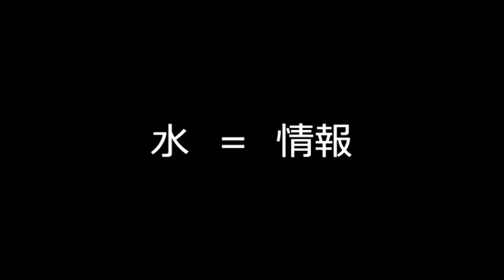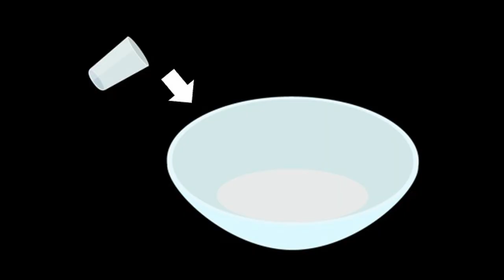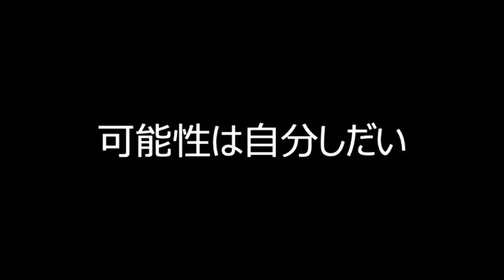Choose your words ,choose your future | Takashi Uchiyama | TEDxHamamatsu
Mr. Uchiyama is an entrepreneur who gives shape to ideas without being restrained by the place and role he is originally assigned. He left his career to start his own business in a completely different field. Currently, he is working to promote a wider utilization of a novel system he developed.
We may be able to get a glimpse of his undertakings as we focus on his choice of words, how he facilitates ideas and how he develops them into something concrete, as well as on his actions and mindset. After working for 17 years in the department store division of a railroad group, he was transferred to the real estate division, where he grew his interest in VR and Digital Twin technologies.
He came up with the idea of utilizing those technologies as a 3D user interface and started his own business, and continues to expand it now.
He is currently working on the development of a spatial monitoring system that links virtual and real space as a response to the global pandemic. This talk was given at a TEDx event using the TED conference format but independently organized by a local community.